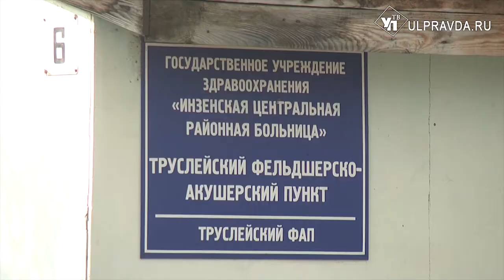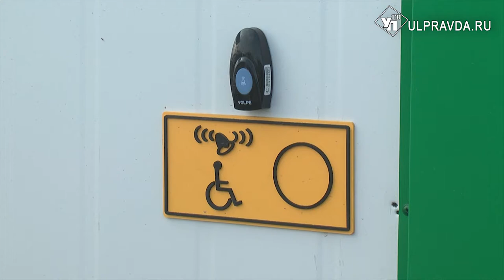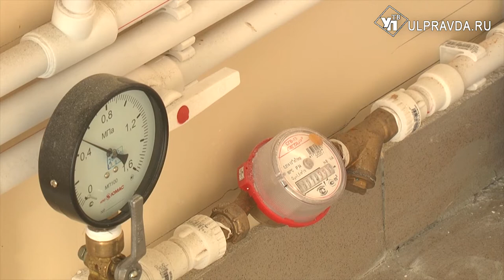Минус прогнивший медпункт. Новый ФАП на газу и с водопроводом построили в Труслейке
Получать медицинскую помощь по-новому теперь смогут жители села Труслейка Инзенского района. Новое здание медпункта построено с учетом самых современных стандартов проектирования лечебных учреждений.